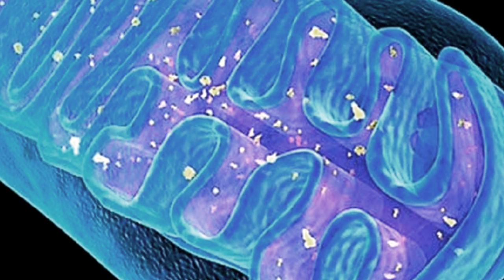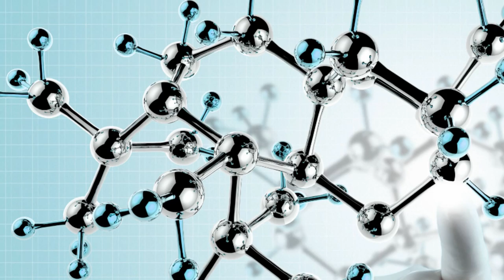And Now the Good News #187: 5/3/2016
“A vitamin that stops the aging process of organs”

“Unique Fragment from Earth’s Formation Returns after Billions of Years in Cold Storage”

Thanks!